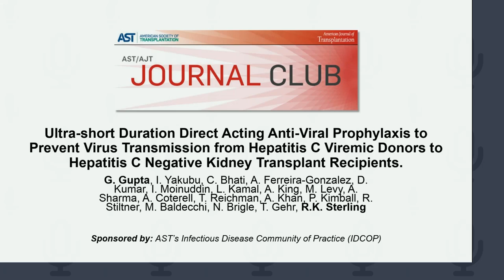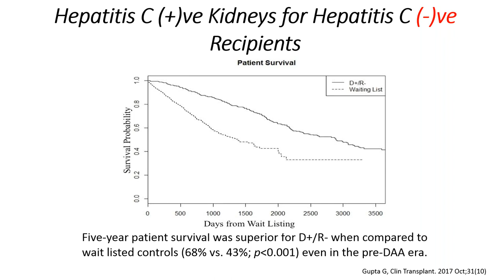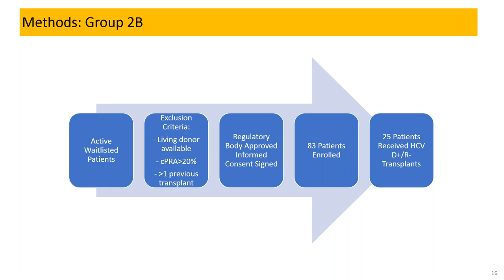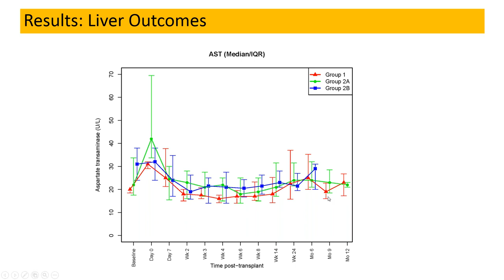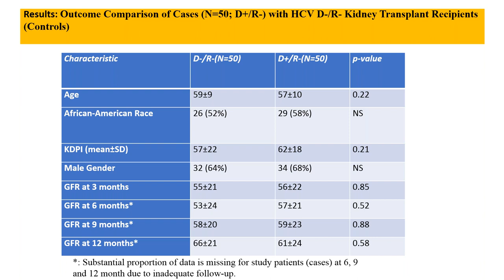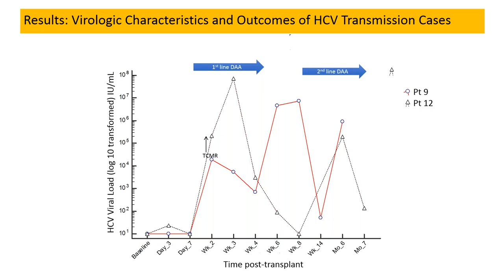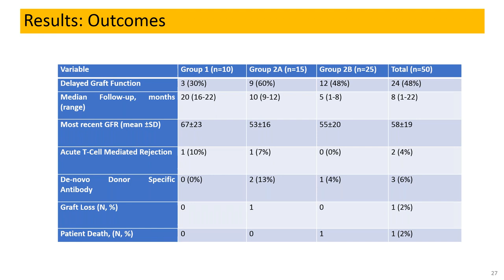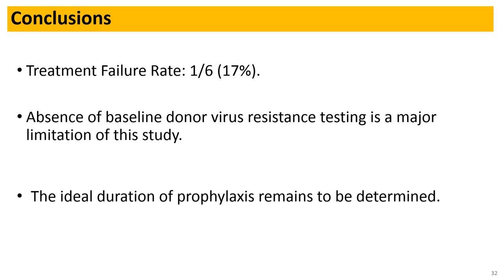Preventing Virus Transmission from Hep C Viremic Donors to Hep C- Kidney Transplant Recipients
AST/AJT Journal Club:
- "Ultra-short Duration Direct Acting Anti-Viral Prophylaxis to Prevent Virus Transmission from Hepatitis C Viremic Donors to Hepatitis C Negative Kidney Transplant Recipients"
- Am J Transplant. 2019 Oct 25. doi: 10.1111/ajt.15664
- Hosted by AST's Infectious Disease Community of Practice (IDCOP) on January 21, 2020

Speakers:
- Gaurav Gupta, MD • Virginia Commonwealth University, Richmond, VA
- Richard Sterling, MD • Virginia Commonwealth University, Richmond, VA

Moderator:
- Deirdre Sawinski, MD, FAST • University of Pennsylvania Hospital, Philadelphia, PA